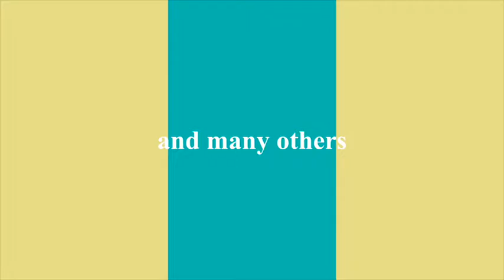Behind the scenes - Guideshop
A typical day at Mr Button's Noida Guideshop.